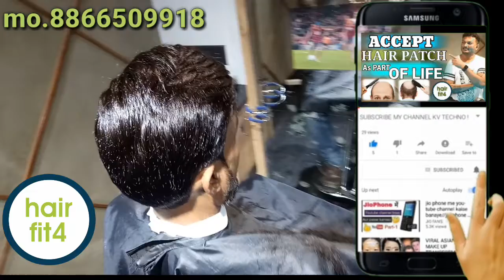Hair patch,clipping,tapping bonding,Fixing,Hair Replacement,in Rajkot